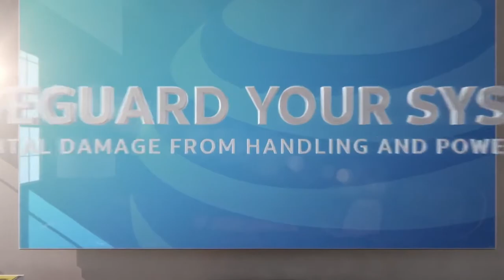DIRECTV Protection Plan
A spot I voiced for the DIRECTV Protection Plan - A big shout out and thanks to my uber agents at WME - VO - let's go DIRECTV!